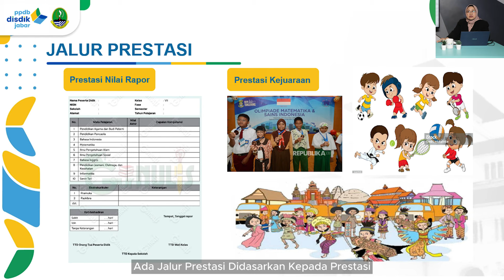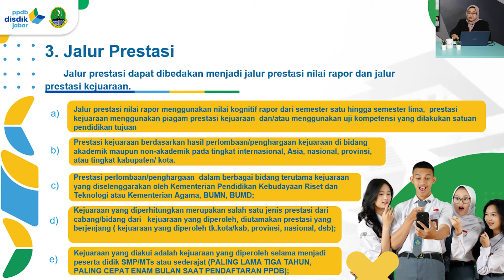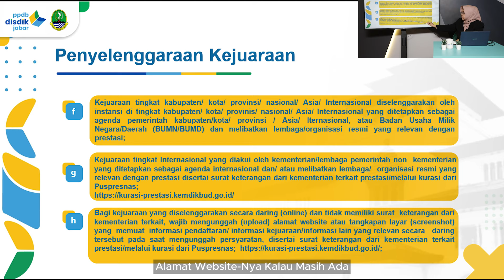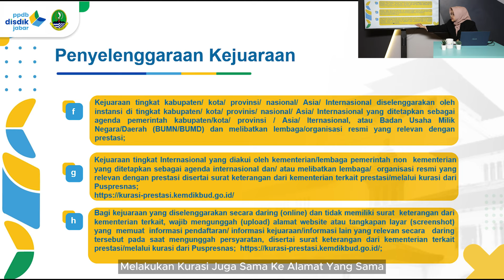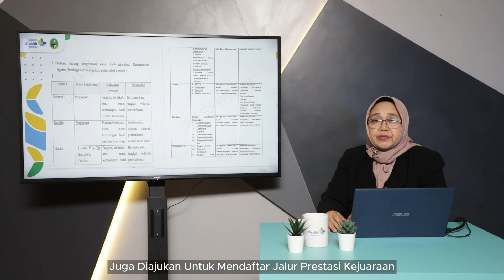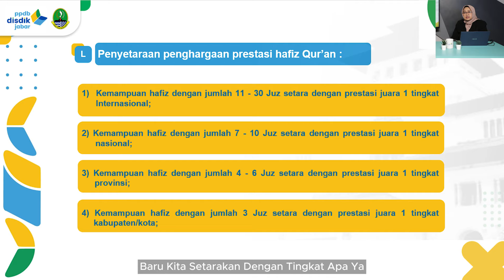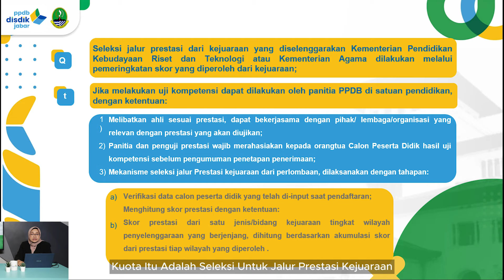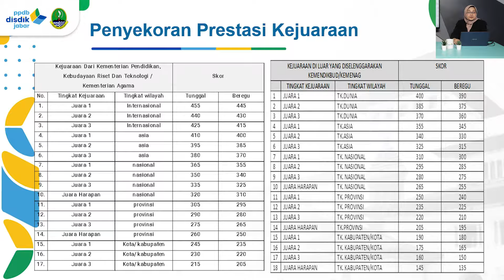PPDB 2024 | Jalur Prestasi